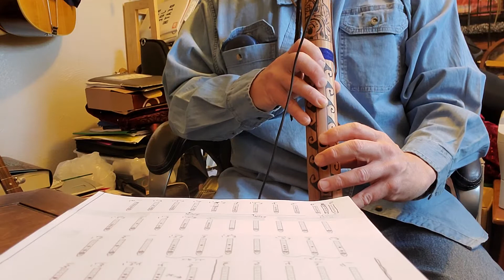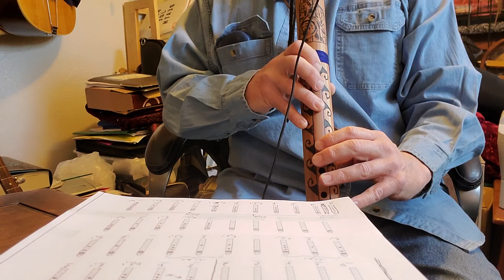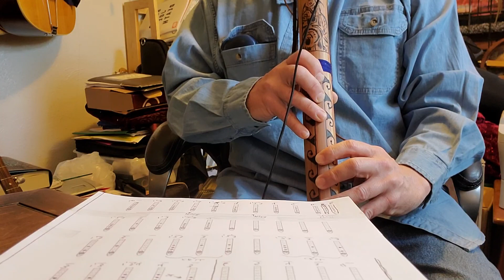The Healing Bird WTAB✨ NAF in Bflat tanpura drone Bb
Hello folks.
an offering of healing for all
if a lesson is needed I will put one up..happy playing cj !